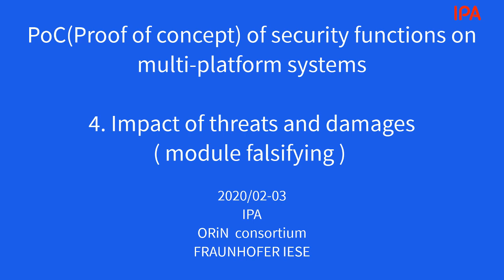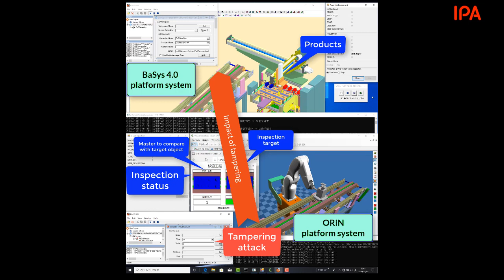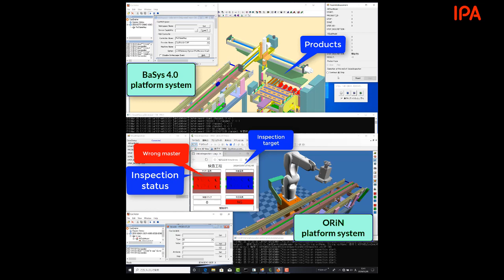【マルチプラットフォームシステムでのセキュリティ対策のPoC】4.脅威と影響（モジュールの部分改ざん）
IPA社会基盤センターでは、製造システム分野における複数プラットフォーム間連携環境でのセキュリティ対策のPoCを実施しました。
具体的には、独FraunhoferIESEが開発しているプラットフォームであるBaSys 4.0と日本のORiN協議会が仕様公開しているプラットフォームであるORiNとを連携したマルチプラットフォーム環境を作成し、特に一方のプラットフォームシステムの脆弱性が攻撃されて他方のプラットフォームシステムに影響が及ぶケースを想定しています。
対策として以下を実装して効果を確認し、この成果をまとめた報告書と、PoCの実施模様を記録したビデオを公開しました。

Countermeasure1:Confirmation of reliability information between multi-platform systems
［対策1:プラットフォーム間の信頼性情報確認］
Countermeasure2:Access control in a multi-platform systems
［対策2:プラットフォームを跨いだアクセス制御］

ビデオ一覧：
1.PoCシステムの基本動作
2.脅威と影響（モジュール置き換え）
3.プラットフォーム間の信頼性情報確認
4.脅威と影響（モジュールの部分改ざん）　★本動画
　信頼性情報をもつプラットフォーム内のプログラム/データの一部が不当な値に改ざん
　された場合は、信頼性情報の確認（対策１）だけではその影響を抑止できず、
　他方のプラットフォームに影響が及ぶケースを示しています。
5.プラットフォームを跨いだアクセス制御